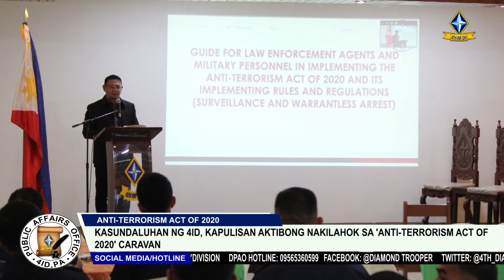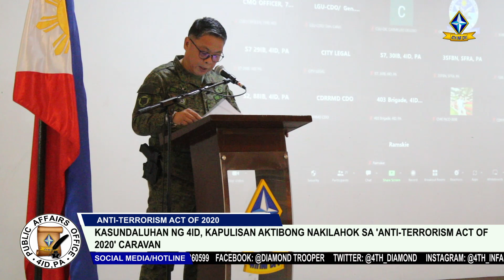Kasundaluhan ng 4ID, kapulisan aktibong nakilahok sa "Anti-Terrorism Act of 2020' Caravan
PANOORIN | Kasundaluhan ng 4ID, kapulisan aktibong nakilahok sa "Anti-Terrorism Act of 2020' Caravan

Sa napakalaking responsibilidad ng kasundalohan at kapulisan sa panganaglaga ng seguridad ng bansa at protektahan ang mamamayan laban sa terorismo, sumailalim at aktibong nakilahok ang mga ito 'Anti-Terrorism Act of 2020' Caravan sa 4ID Officers Clubhouse, Camp Evangelista, Patag Cagayan de Oro City nitong Hunyo a-bente ocho.

Ang nasabing caravan, ay naglalayong magbigay ng sapat na kaalaman, kamalayan, at sapat na edukasyon upang labanan at palakasin ang estratehiya sa pagpigil at pagsugpo sa terorismo sa Area of Responsibilities ng 4ID.